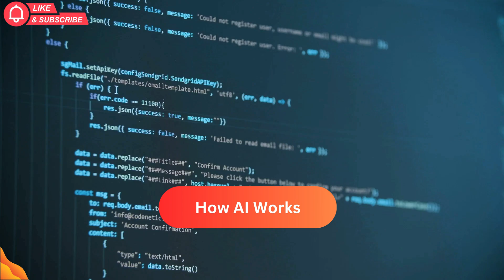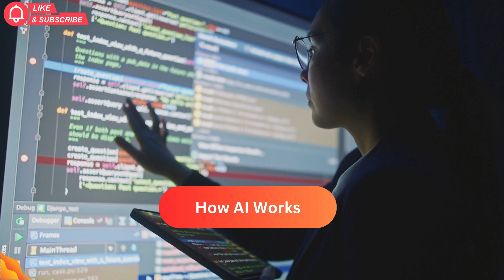What is Artificial Intelligence (AI)? | A Complete Beginner's Guide for 2025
Learn what AI is, its history, and how it differs from machine learning and deep learning. Perfect for students, professionals, and anyone curious about the technology shaping our future.
🔖 Chapters:
 - Introduction to AI
 -Defining Artificial Intelligence
 -A Brief History of AI
 - How AI Works
 - Machine Learning vs. Deep Learning
👉 Don't miss our next video on "Top 10 AI Applications in 2025"!

Audio transcribed by AI | Video edited by SokoAI Team.